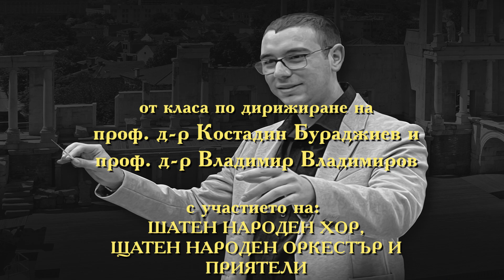ДИПЛОМЕН КОНЦЕРТ НА СТОЯН ДАМЯНОВ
от класа по дирижиране на
проф. д-р Костадин Бураджиев и
проф. д-р Владимир Владимиров
с участието на:
ЩАТЕН НАРОДЕН ХОР, ЩАТЕН НАРОДЕН
ОРКЕСТЪР И ПРИЯТЕЛИ
06.06.24 Концертна зала АМТИИ